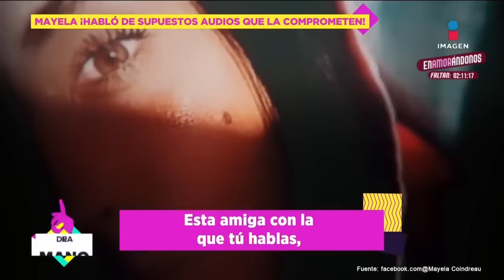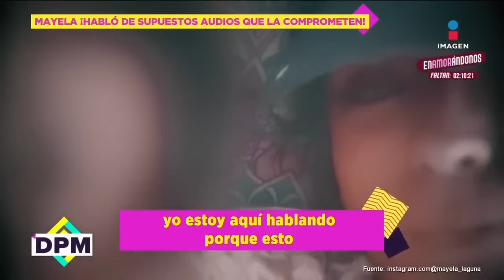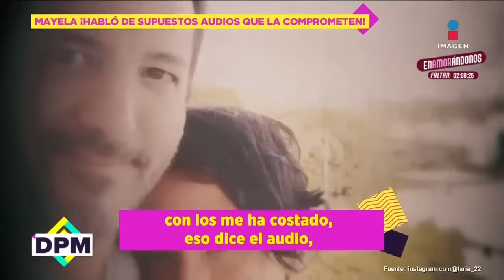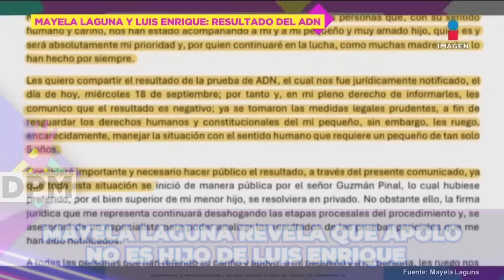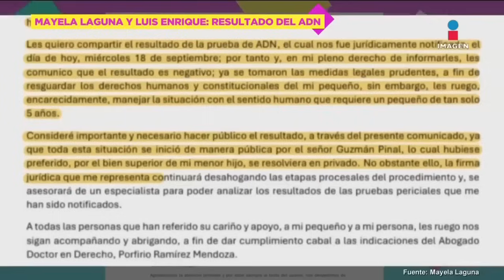TODO sobre la prueba de PATERNIDAD a Apolo, hijo de Mayela Laguna y Luis Enrique | Recopilación DPM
Tras darse a conocer los resultados de la prueba de paternidad entre el hijo de MayelaLaguna y LuisEnriqueGuzmán, así reaccionó la familia. Además, recordamos la pelea legal y divorcio que enfrentaron. Te dejamos esta

No te pierdas lo mejor del espectáculo de lunes a viernes De Primera Mano a las 3 p.m. con Gustavo Adolfo Infante, Addis Tuñón, Érika González y Lalo Carrillo por Imagen Televisión.